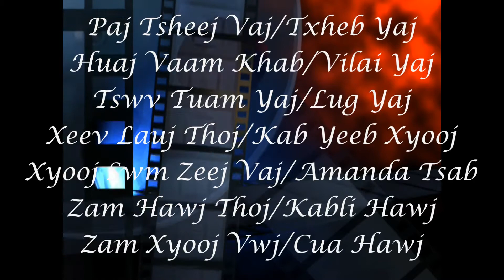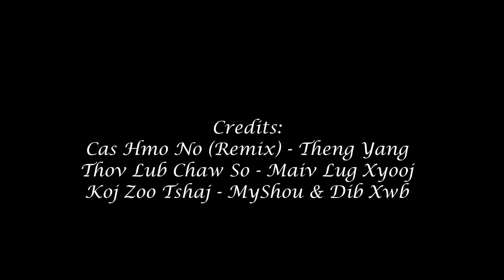H3C Mammoth Lakes Slideshow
Hmong California Corvette Club (H3C) chasing Fall Colors in Mammoth Lakes on 10/10/2020.  It was a wonderful trip with some awesome friendship couples.